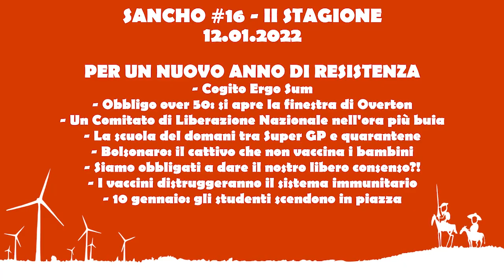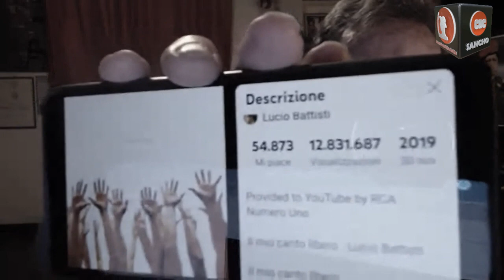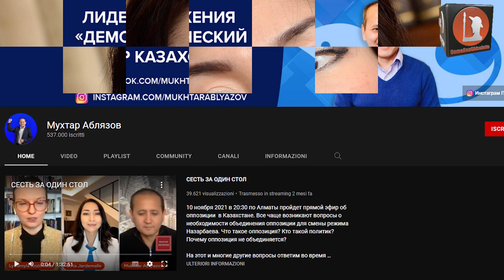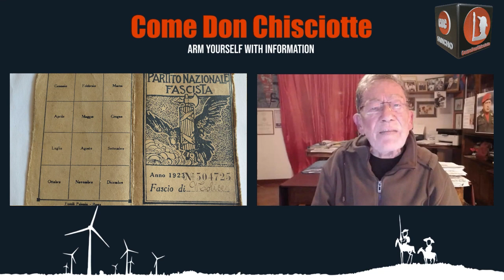Sancho #16 II stagione - Fulvio Grimaldi - Per un nuovo anno di Resistenza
Attualità
- Putin chiede la pace, l'Occidente invece?
- Novak Djokovic: grande tennista, grande uomo
- In Kazakistan sta avvenendo una rivoluzione colorata
- L'Afghanistan continua a morire di fame
- In Myanmar sfuma il golpe occidentale
- L'Unione Europea minaccia la Serbia
- Capitol Hill: l'anniversario della grande bufala
- Draghi vuole il colle per completare l'opera
- Gruppo Jedi: gli Elkann truffano l'IMPS

Per un nuovo anno di Resistenza
- Cogito Ergo Sum
- Obbligo over 50: si apre la finestra di Overton
- Un Comitato di Liberazione Nazionale nell'ora più buia
- La scuola del domani tra Super GP e quarantene
- Bolsonaro: il cattivo che non vaccina i bambini
- Siamo obbligati a dare il nostro libero consenso?!
- I vaccini distruggeranno il sistema immunitario
- 10 gennaio: gli studenti scendono in piazza